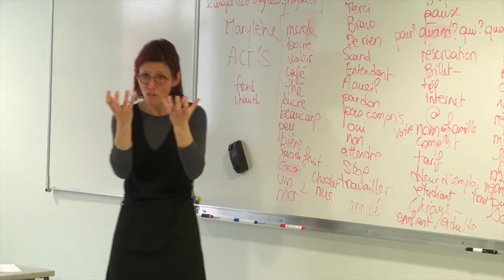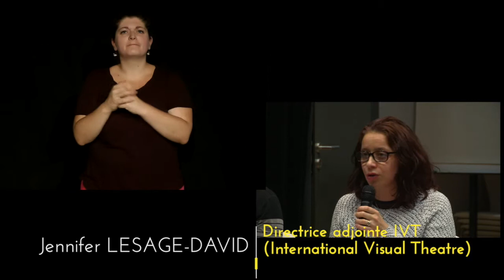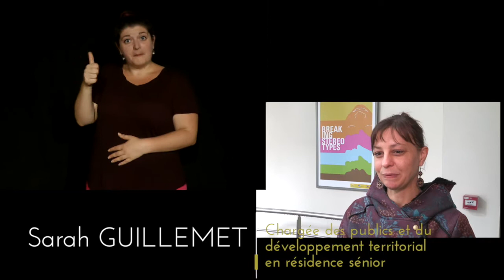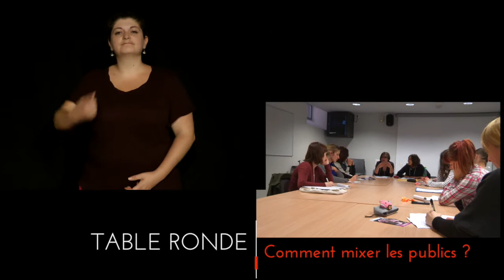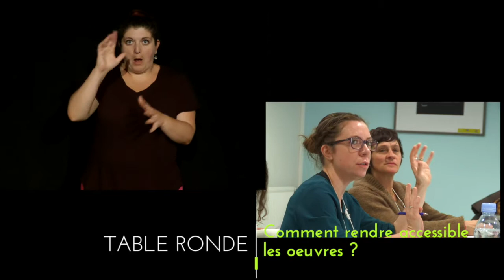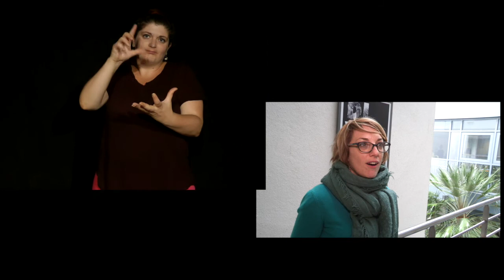Workshop "Comment et pourquoi accueillir des publics et artistes sourds" - Documentaire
Imaginé et construit par le Théâtre du Grand Rond, Marionnettissimo et Act's, ce projet s’inscrit dans la continuité de la loi sur le handicap de 2005 et, plus particulièrement, sur la notion de « situation de handicap » plutôt que de « personne handicapée » et sur la reconnaissance de la Langue des Signes Française comme langue de la république. Si, en 10 ans, les choses ont évolué dans le bon sens, nous constatons que les artistes et les publics sourds sont encore trop souvent cantonnés à des manifestations spécifiques, des lieux dédiés ou des temps forts autour du handicap.

En raison de l’importante communauté sourde présente sur le territoire, nous avons remarqué que, lorsqu’une personne sourde est accueillie dans une structure culturelle, c’est encore souvent la notion de « handicapée » qui domine. Autrement dit, la personne sourde est encore souvent considérée, implicitement, comme une personne handicapée, donc « limitée ». Si certains handicaps, notamment mentaux, obèrent clairement les capacités de compréhension et d’appréhension des personnes qui en souffrent, la surdité n’est pas à ranger dans cette catégorie. Un enfant sourd, s’il a accès à une éducation normale (notamment grâce à un enseignement dispensé en LSF), aura un développement intellectuel parfaitement standard. Ainsi, la difficulté d’accueil d’une personne sourde dans un lieu culturel est plus à rapprocher de l’accueil d’un étranger dont on ne parle pas la langue que d’une personne « diminuée ». La situation de handicap prend ici tout son sens. Tous les entendants non signant s’étant retrouvés un jour entourés de sourds en train de discuter entre eux, peuvent témoigner de la pertinence de cette notion.

Il y a donc un gros travail de sensibilisation à faire auprès de tous les acteurs culturels (artistes, personnels des structures, bénévoles, publics) pour qu’un spectateur sourd devienne avant tout un spectateur et que les artistes sourds soient engagés comme artistes ayant, du fait de leur rapport particulier au monde et à leur corps, développé des capacités artistiques rares.

Un projet soutenu par la DRAC Occitanie
Avec l'aide de la Région Occitanie et la Mairie de Toulouse